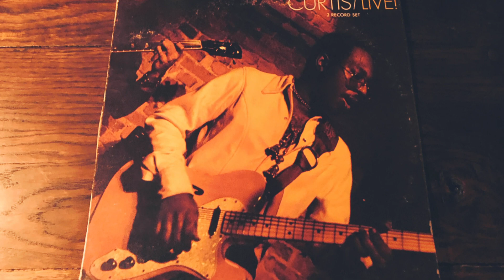CURTIS MAYFIELD -"Gypsy Woman" SOUL/FUNK ソウル/ファンク(vinyl record)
1940年代から1970年代の音楽が好きなんです。

今回は、カーティス・メイフィールドのGypsy Womanです。

カーティス・リー・メイフィールドは、アメリカのミュージシャン、作曲家、マルチプレイヤー。 「ローリング・ストーンの選ぶ歴史上最も偉大な100人のシンガー」において第40位。 「ローリング・ストーンの選ぶ歴史上最も偉大な100組のアーティスト」において第98位。(ウィキペディアより)
この曲は、71年にリリースされたアルバム『CURTIS / LIVE!』より、ナイスなグルーヴがたまらないソウルです。